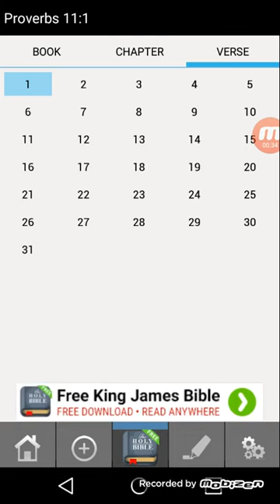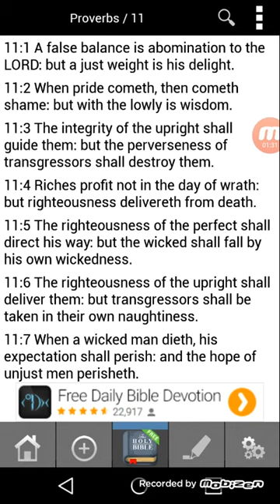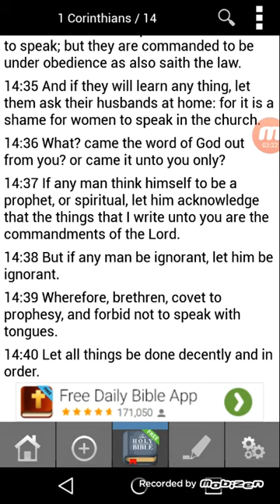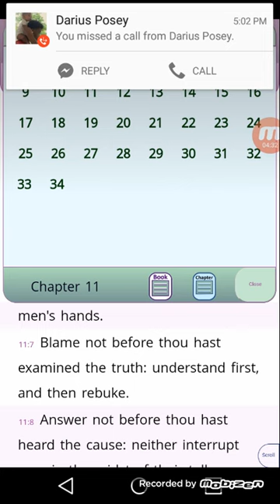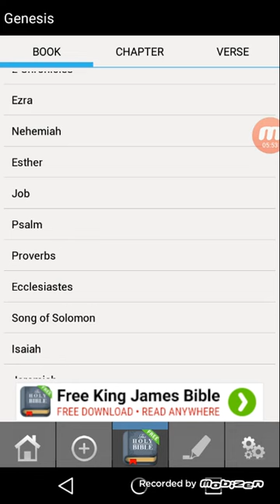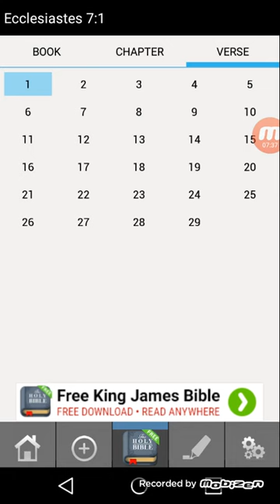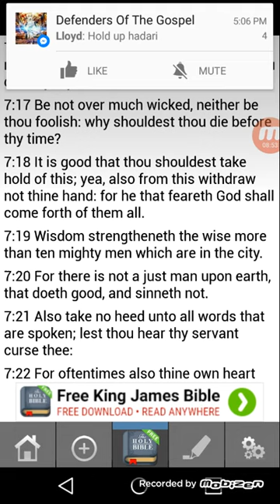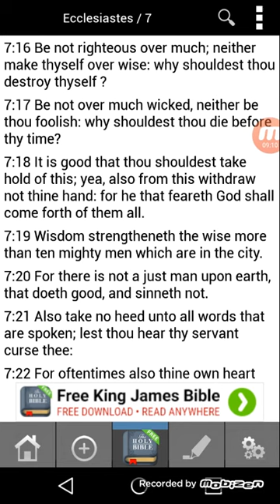Have Balance, Order And Patience